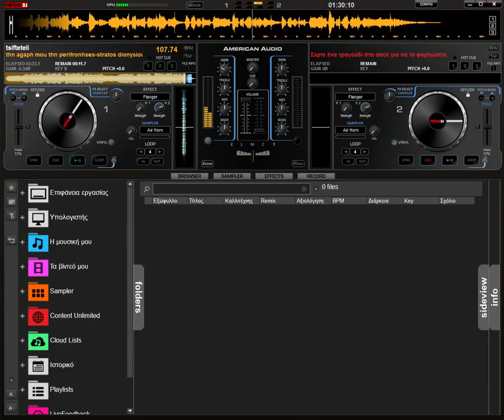την αγαπη μου την περιφρονησες στρατος διονυσιου 🌹🙋‍♂️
Την αγάπη μου την περιφρόνησες
και την πέταξες μέσα στην φωτιά
Με ταπείνωσες και με πλήγωσες
άπονη καρδιά , άπονη καρδιά.

Όλοι με βλέπουν να γελώ
μα ξέρουν πως πονάω
Και με λυπούντε ξέροντας
το δράμα που περνάω.

Μ' εγκατέλειψες και με ντρόπιασες
σ' όλο τον ντουνιά , σ' όλο τον ντουνιά
Την αγάπη μου την επρόδωσες
γι' άλλη αγκαλιά , γι' άλλη αγκαλιά.